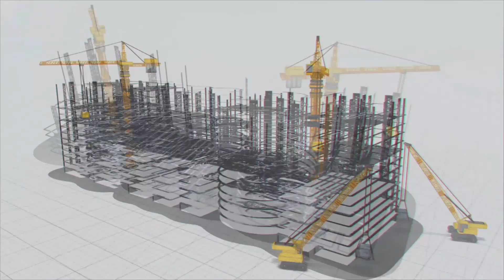One Solar project saved billion liters of water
How this Solar Marvel Saved Billions of Liters of Water